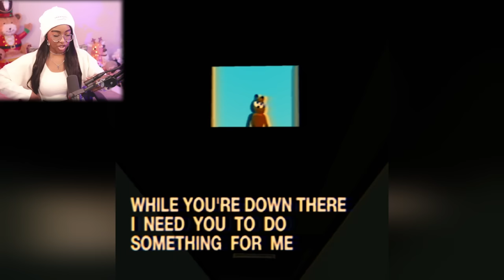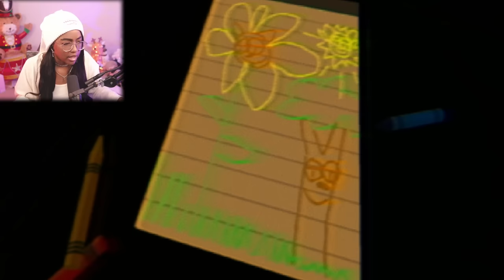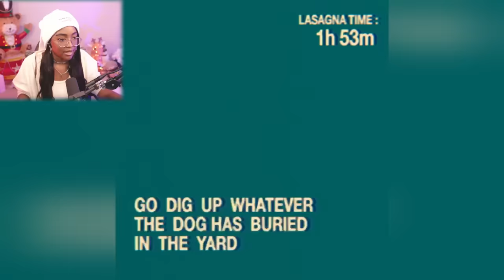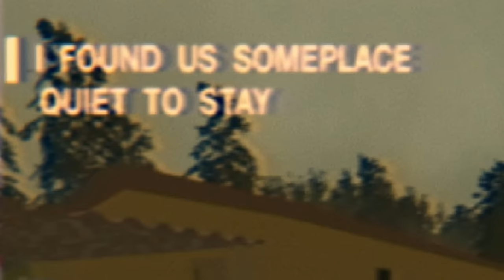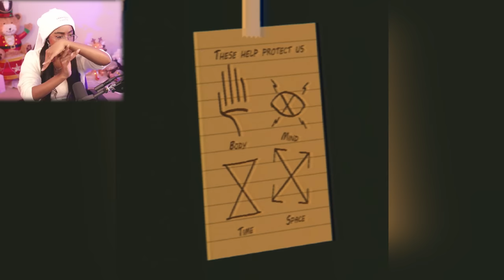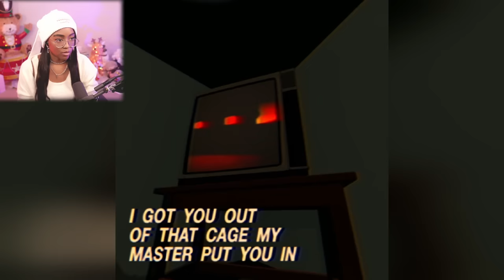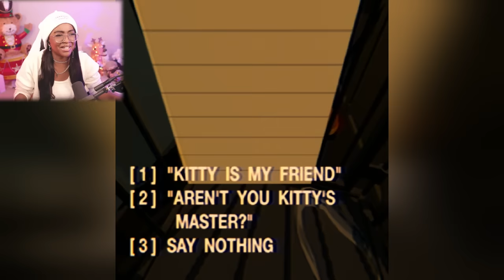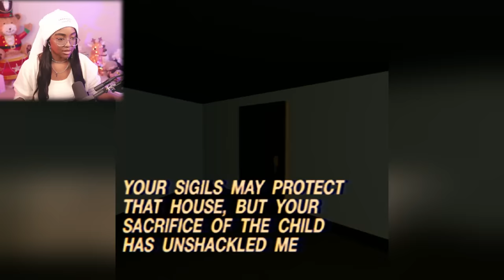NEVER Trust Garfield... | The Last Monday [Full Game]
The Last Monday Gameplay

This lasagna-loving feline has gotten locked out of the house and needs your help.